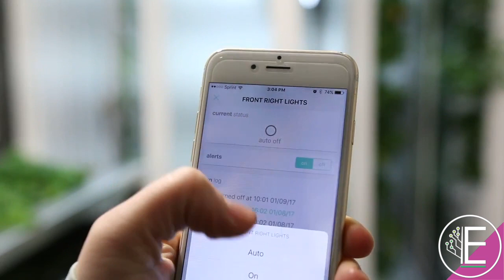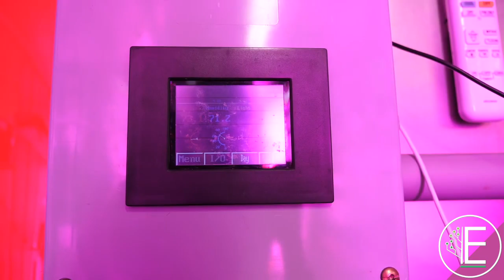Vertical Farming Shipping Container Teaser- EYC Labs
EYC Labs is deploying projects globally, leveraging numerous sustainable farming techniques. Vertical Farming, using our propriety system is one such method which we are currently developing. Take a look as we give a glimpse into this versatile growing technique, where a shipping container has been repurposed as a cultivation vessel.

Produced and Edited by EYC Labs Founder and CEO Tyler Marshall.

Content Credits:
Freight Farms
Beme News- Square Roots